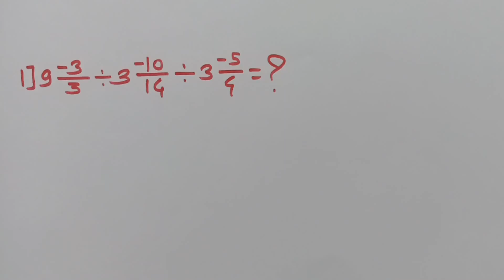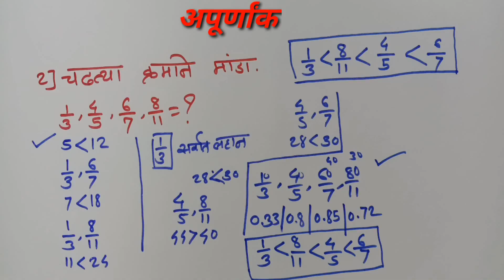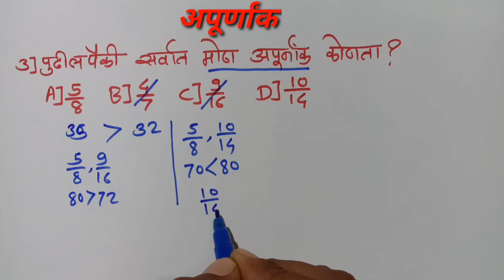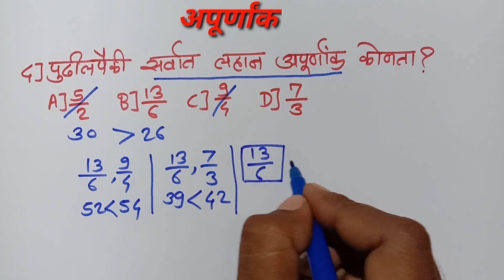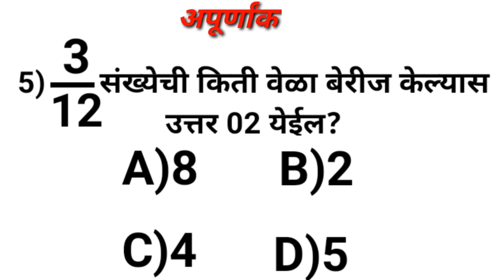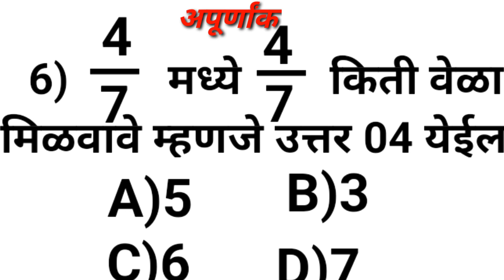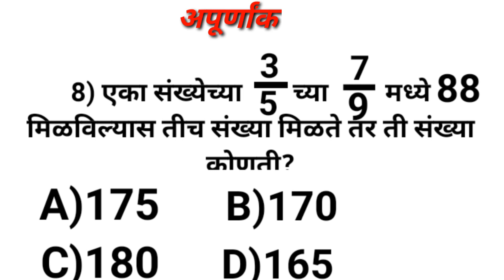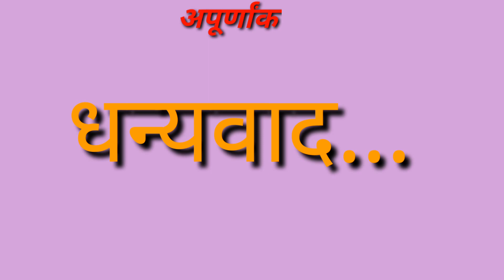अपूर्णांक (Fraction) | अपूर्णांक समजून घेण्याची खुपच सोपी पद्धत | maths by Suraj sir | part-2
व्हीडिओ बद्धल -

विद्यार्थी मित्रांनो,आजच्या व्हिडिओ मध्ये अपूर्णांक (Fraction) हे प्रकरण खुपचं सोप्या पद्धतीने शिकविले आहे.हा जर आपण एखदा video पाहिला तर गणित या विषयामधील सर्व प्रकरणे सोपी वाटू लागतील. आपणास हा टॉपिक समजेल अशी आम्ही आशा बाळगतो.
जर तुमच्या काही शंका किंवा प्रश्न असतील तर आम्हाला comments करा किंवा whats aap द्वारे कळवा.

आमचे काही व्हिडिओ -

या YouTube channel विषयी:-

या YouTube channel च्या माध्यमातून खुपचं basic पासुन गणित(maths),बुद्धीमत्ता (reasoning) तसेच इतर विषय शिकवले जात आहे.तसेच आम्ही खुपचं सोप्या पद्धतीने शिकवत असल्यामुळे विद्यार्थ्यांना त्याचा फायदाच होईल.पण तरी सुध्दा विद्यार्थ्यांना काही अडचण असल्यास आमच्याशी संपर्क साधावा, तुमच्या प्रत्येक शंकेचे निरसन करणे आमचे कर्तव्य  समजतो.या channel चा उद्देश आर्थिक दृष्ट्या गरीब विद्यार्थ्यांना mpsc, Police Bharti,Talathi, Scholarship तसेच इतर स्पर्धा परीक्षेमध्ये यश मिळण्यास मदत करणे.